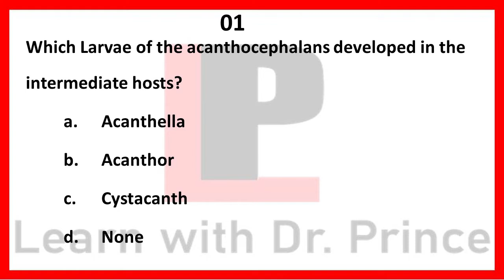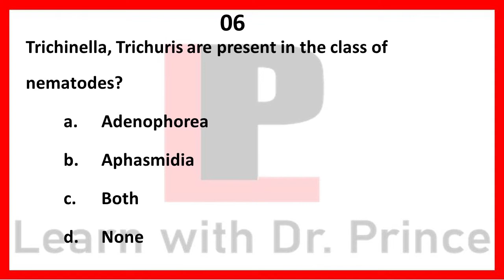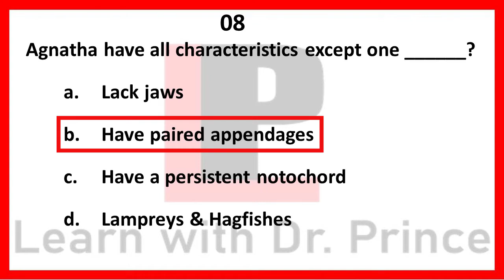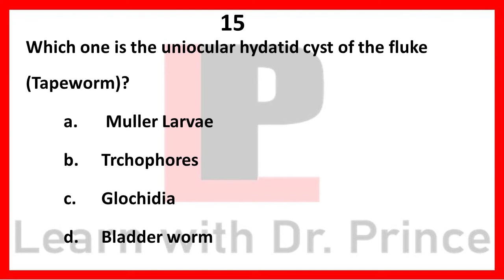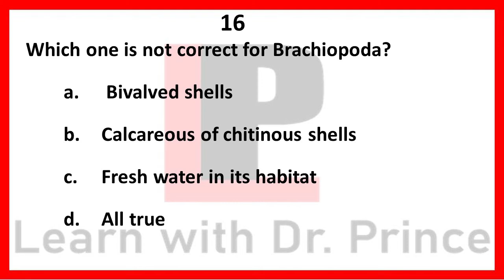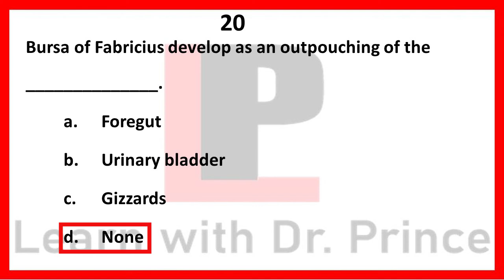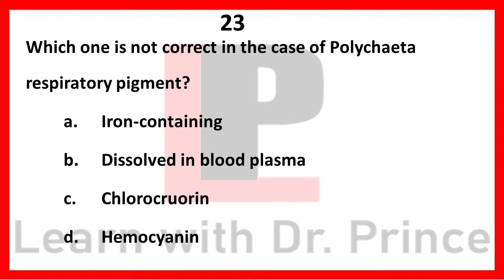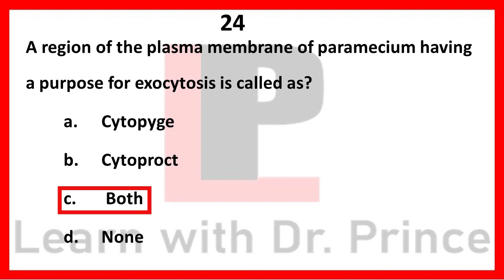7 Days-PPSC Planer-Zoology- A Quick Overview (Test Session with Keys)- Quiz 1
This video contains the keys of the MCQs of the Quiz my second stage test session.